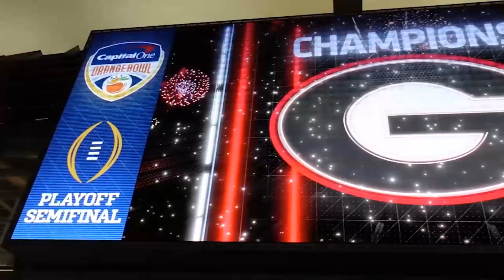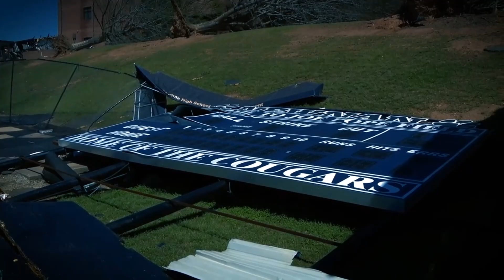Creative editing and graphics examples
Cold opens and graphic segments I created using Adobe Premiere.